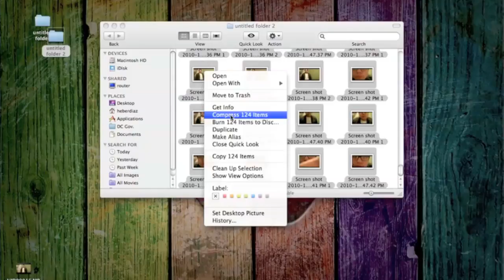Moving Pictures, Literally...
Just put a bunch of pictures together to make this, I stole this idea from someone... hahahaha